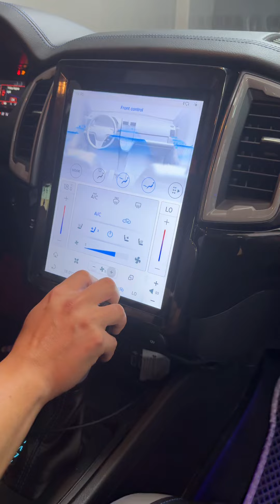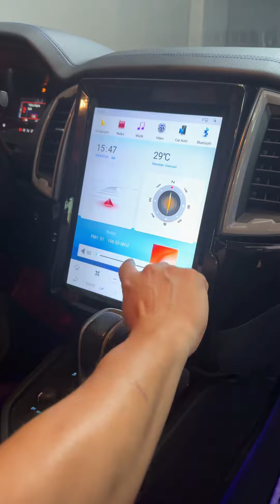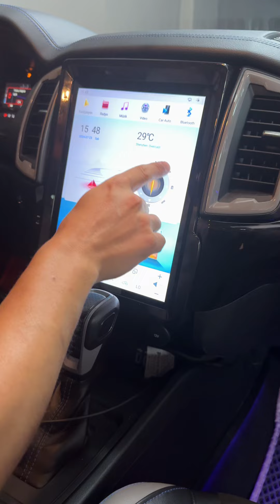Ford ranger raptor Tesla dvd usb Bluetooth hd kamera YouTube yandex Spotify